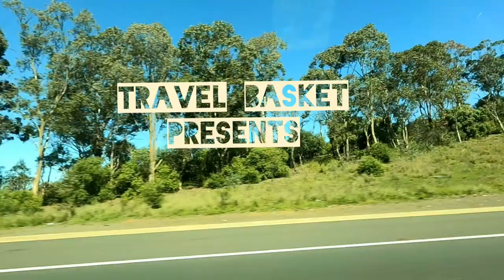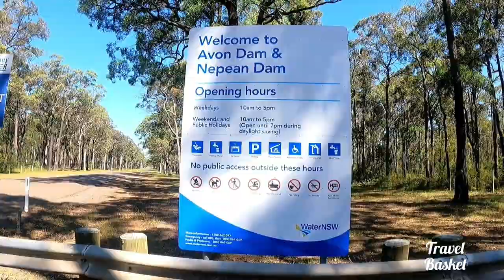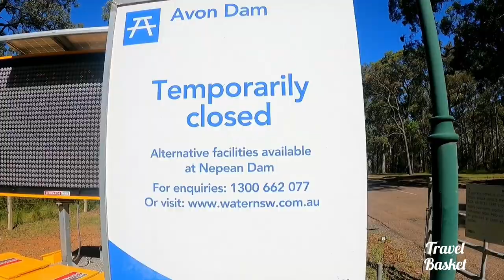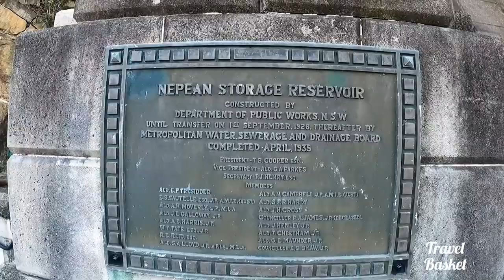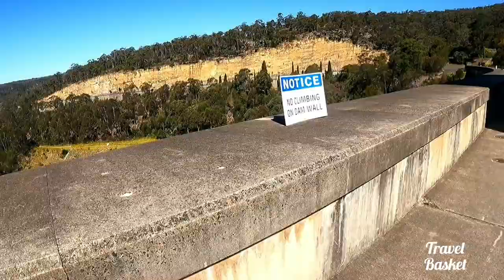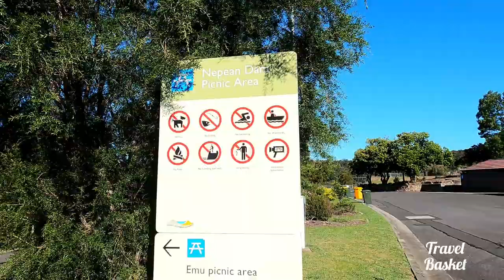||DAM Series||Season 1||Nepean DAM||Drone & Ground Shots||New South Wales||Australia||Part 2||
Located about 100 kilometres south of Sydney, Nepean Dam was the last and smallest of the four dams constructed to collect water from the Illawarra Plateau.